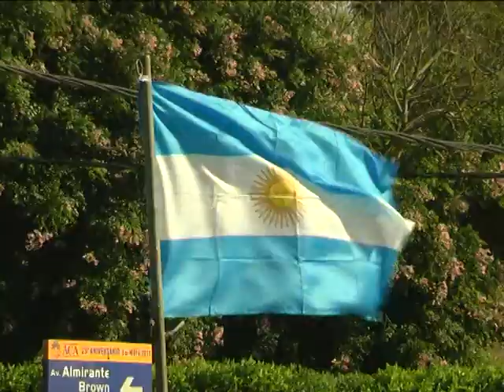A 38 AÑOS DE MALVINAS